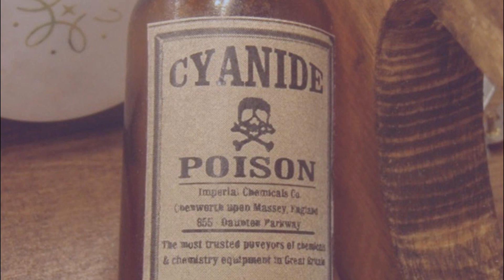Which is the most dangerous animal of the sea? ! समुन्दर् के सबसे खतरनाक जानवर कोन सा है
In this video you will get the right information which will help you.

Which is the most dangerous animal of the sea?